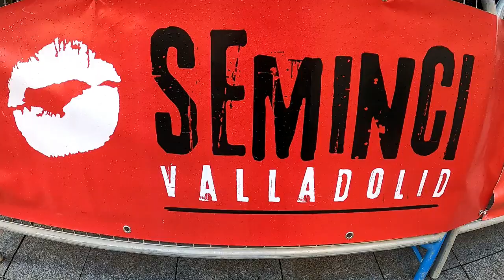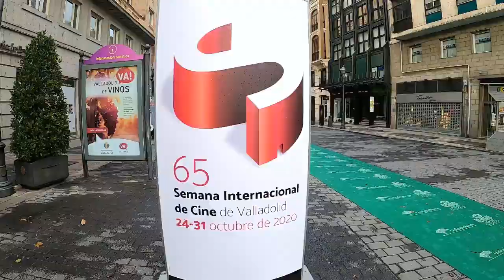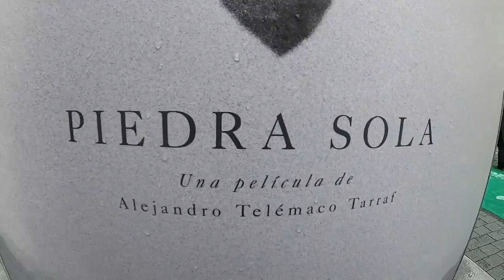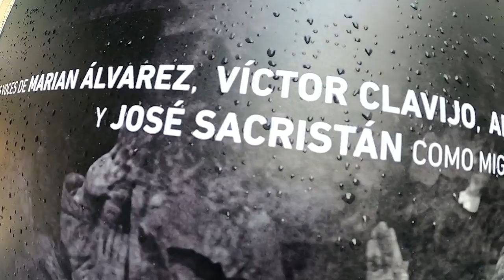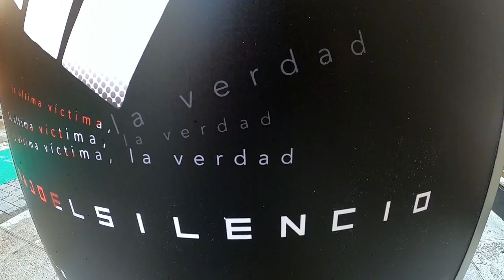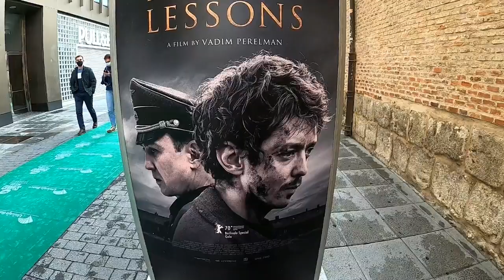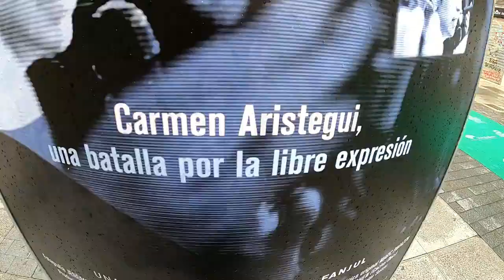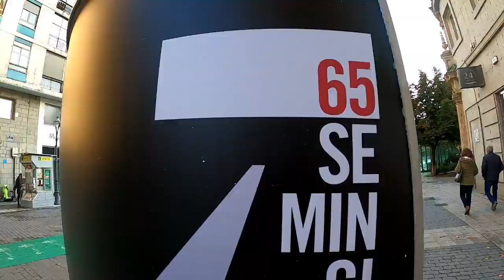"SEMINCI 2020"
SEMINCI
Semana Internacional De Cine De Valladolid.
Alfombra Verde 65ª Edición.